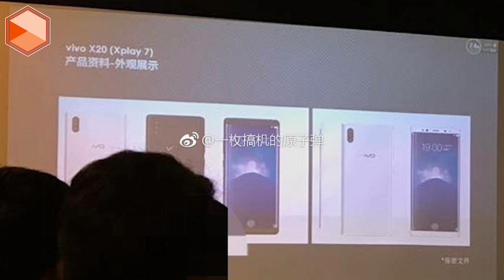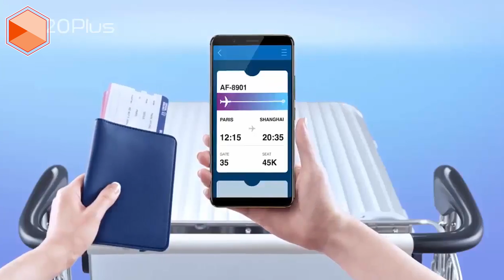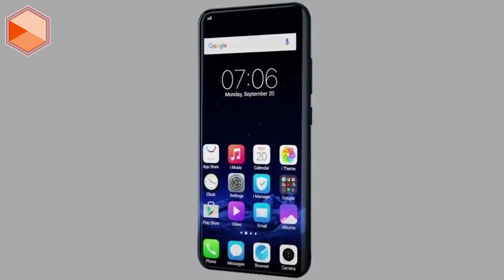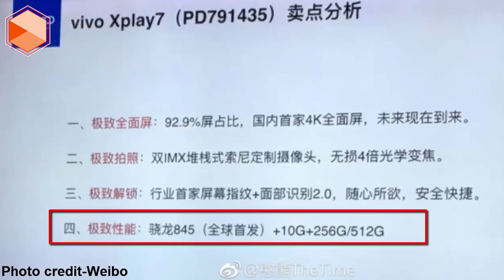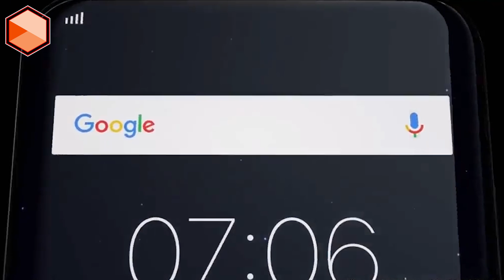VIVO XPLAY 7 CON 10GB DE RAN Y 512GB DE MEMORIA INTERNA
Algunas filtraciones o rumores de Smartphone suelen ser falsas para crear expectativas que al final, terminan desilusionando a muchos usuarios. Pero, a veces, las filtraciones sobre características y la potencia de un Smartphone también podrían llegar a ser verdad y terminar sorprendiendo a muchos.

Tal y como podría ser el caso del próximo buque insignia de VIVO, el VIVO XPLAY 7, que volvió a filtrarse a principios de este mes, cuando algunas promociones, supuesta mente oficiales aparecieron en la plataforma de medios sociales chinos Weibo.

Esas imágenes promocionales confirman que el próximo dispositivo se convertirá en el primer Smartphone comercializado con 10GB de RAM y que contará con otras características ultra-Premium, incluyendo una pantalla con resolución a 4K con un ratio 18 a 9, el cual cubrirá el 92,9% del frontal del Smartphone.

El terminal contará además con un lector de huellas digitales en pantalla, al igual que el recientemente anunciado en el CES 2018, el VIVO X20 Plus UD, que se convirtió en el primer Smartphone en utilizar esa tecnología.

Es casi seguro por el acuerdo recientemente firmado por Qualcomm y varias empresas chinas, en las que se encontraba VIVO, que el sucesor del buque insignia de la empresa en 2018 contará con un chip Snapdragon 845, el el procesador más potente de Qualcomm hasta la fecha, el cual también consta de un Chip Neuro Inteligencia Artificial.

Lo más interesante es que contará con dos versiones, ambas con 10GB de memoria RAM, pero con espacios de almacenamiento diferentes.

El modelo más Premium tendrá 512GB de memoria flash interna, mientras que la versión base ofrecerá 256GB de almacenamiento, ambas versiones podrían ser expandidas via Micro SD, hasta 2TB de almacenamiento externo.

Aun ningún Smartphone de la actualidad tiene medio terabyte de almacenamiento interno, pero se espera que Samsung sea el primero en hacerlo con la variante más Premium del Galaxy S9 Plus.

Aun no estamos seguro si el VIVO XPLAY 7 utilizará la memoria hecha por Samsung, pero parece muy probable, ya que Samsung es la única compañía que esta fabricando almacenamiento flash de 512GB en una de sus lineas de producción.

Ademas tendrá una configuración de doble cámara con zoom a 4X sin tener pérdida de calidad, el Smartphone constara también con FaceUnlock 2.0, que es la próxima generación del desbloqueo por reconocimiento facial de VIVO.

Aunque todavía es pronto para confirmar a ciencia cierta, las características de este VIVO XPLAY 7, porque llegaría hasta pasado el IFA de Berlín 2018, pero no hay duda de que si todo resulta ser realidad, este nuevo Smartphone de VIVO será uno de los mejores de este año.

You can also download our Android Application

Download OPTIONS:
1.- Google Play Store